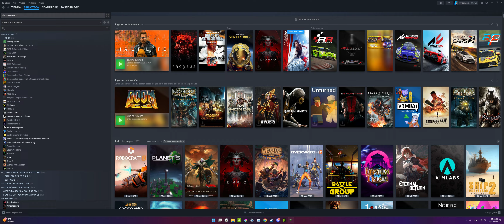Grand Theft Auto V Campaña 02 Michael visita a Simeon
3440x1440 21:9 Ultrawide
Very high Settings / MSAA x4

PC
Ryzen 7 5800x
RTX 3060Ti
Windows 11

DRM: Epic Store
Release date:  2013 (x360/ps3), 2015 (PC)
M&K gameplay

Wikipedia/Info:
Developers:  Rockstar North
Publisher: Rockstar Games
Engine: Rockstar Advanced Game Engine (RAGE)

5700xt 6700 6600xt 6700xt 6800
Ryzen 7 5800 x 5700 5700x 5600
Zen 3
MSI Afterburner
FPS
Ultra
Rendimiento
Perfomance Test
Gameplay
Longplay
Lets Play
Walkthrough
Jugamos a
SDR NO HDR
Nvidia AMD
Review
Analisis

GTA V
Single-player SP

Available Platforms:
Xbox 360
Xbox One
Series S & X - XSX XSS
Microsoft Windows